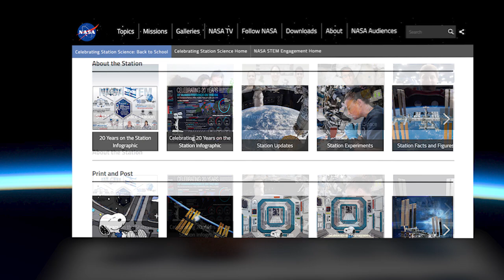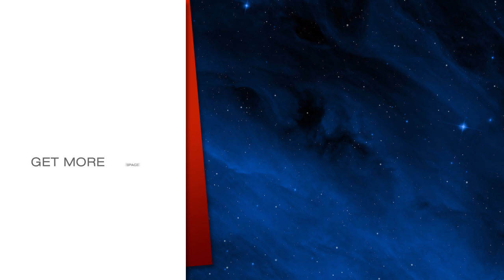Space to Ground: Final Flight: 08/21/2020